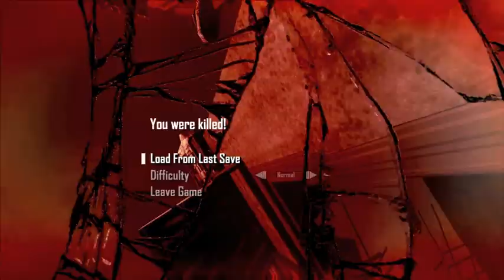Fear 2 Part 9 TED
Fea 2 Part 9